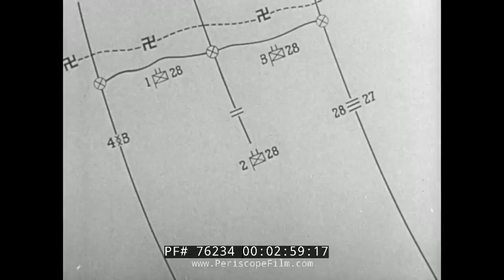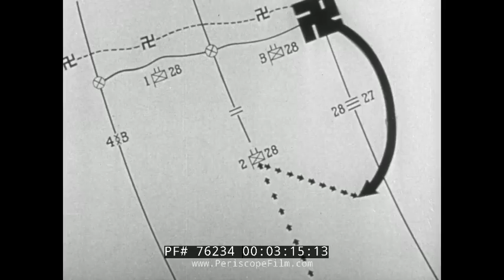" SNAFU " G.I. JOE WORLD WAR II FIGHTING MEN TRAINING FILM 76234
Entitled SNAFU, this wonderful WWII training film is part of the "Fighting Men" series, designed to psychological prepare troops for the rigors of combat and Army life.  It features various scenarios about SNAFUs -- situation normal, all fouled up (or "f-d" up!)  As the narrator says "in war, the abnormal is normal.  You can't predict the turns of battle."  Rifles can jam, bridges will not be ready, food won't be delivered on time.  The point of the film is that troops have to be prepared for bad times, bad situations, and keep their morale up and keep fighting no matter what.

Features footage of air combat, African American engineering troops building a bridge while singing (5 minute mark),